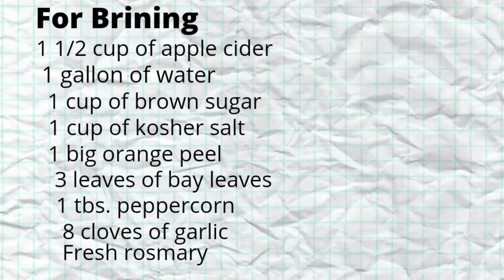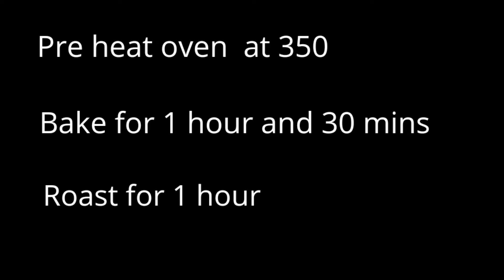THANKSGIVING 2020 HOW TO BRINE & ROAST A WHOLE TURKEY BREAST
Hello guys! In this video, you will see HOW TO BRINE AND ROAST A WHOLE TURKEY BREAST!